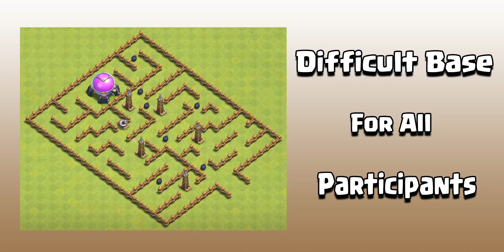One Troop vs Level 1 Maze Base 2021 | Hidden Tesla| Clash Of Clans | COC | Gameplay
One Troop vs Level  1 Maze Troll Base  2021 | Inferno Tower in Clash Of Clans.

One Troop vs TH13 Hidden Tesla Trap Maze Base in Clash of Clans. In this video : I have created an almost impossible maze base. What makes it impossible is Hidden Tesla Traps. Those who can run faster and touch the Elixir will be winner. No troop could survive except few so I decided to use Haste Spells which made this more fun. Either you run fast or Hidden Teslas will catch you and you will die. I tried all troops except Witch. She wasn't entering inside the base, she was going around all the times so I couldn't add this part. We know how horrifying Hidden Teslas are, so I tried to make this video little bit scary. I am still learning Adobe Premiere Pro. so please ignore silly mistakes and enjoy the rest. I hope you guys will love and enjoy this video. if you have any other idea or suggestion for next video, please let me know in the comments and I will try my best to fulfill your request or dream match. Wait for my next video till then have a great day ahead and always keep a smile on your face. Stay home, stay safe and be KIND.

What do you think who is gonna win this epic battle?